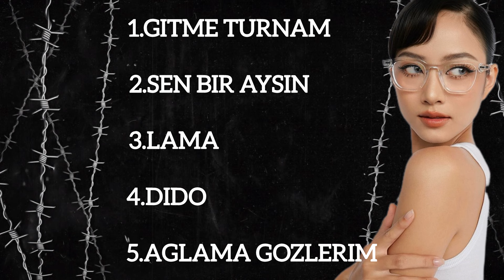Gitme Turnam | Sen Bir Aysin | Lama